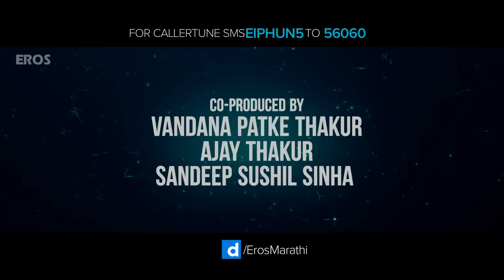Kasa Jeev Guntala (Ketaki Version) Official Video Song | Phuntroo | Madan Deodhar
Experience the magic of love through the melodious voice of Ketaki Mategaonkar! Watch the new video song 'Kasa Jeev Guntala' from the sci-fi Marathi romance ‘Phuntroo’ only on Eros Now.

Singer: Ketaki Mategaonkar
Lyrics: Mandar Cholkar
Arranged By: Hrishikesh Saurabh Jasraj

Cast: Madan Deodhar, Ketaki Mategaonkar
Directed By: Sujay S. Dahake
Produced By: Krishika Lulla
Co-Producers: Vandana Patke Thakur, Ajay Thakur, Sandeep Sushil Sinha
Associate Producers: Dhananjay Singh Masoom, Rabindra Choubey

Set "Kasa Jeev Guntala (Ketaki Version)" as your caller tune OR SMS "EIPHUN1" to 56060

'Phuntroo' releases in theatres on 11th March, 2016.